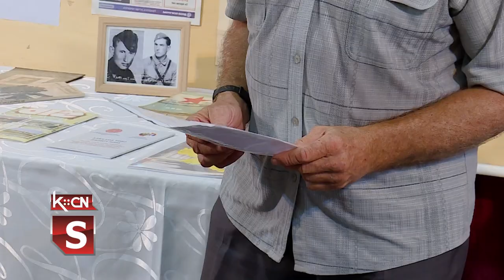Izlozba ULUS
Udruženje likovnih umetnika i stvaralaca iz opštine Šid organizovalo je godišnju zajedničku izložbu autora iz opštine Šid i ovogodišnju smotru likovnog stvaralaštva Šid 2023. Postavka izložbe je u sali Kulturno prosvetno društvo Đura Kiš u Šidu, a otvorio je predsednik udruženja Nebojša Subotić, dok je prigodne stihove govorio pesnik Đurica Edelinski.